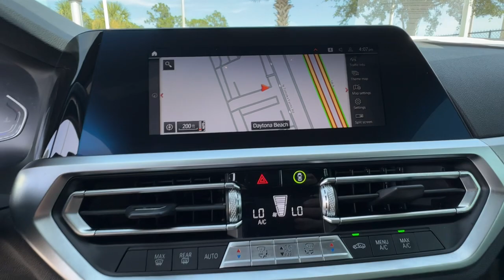2021 BMW 4_Series 430i FL Daytona, Palm Coast, Port Orange, Ormond Beach